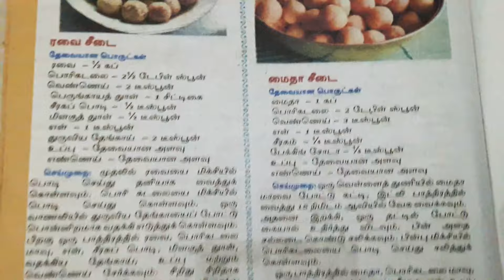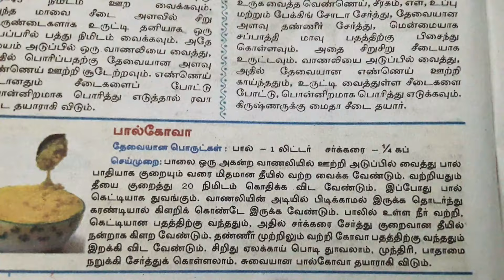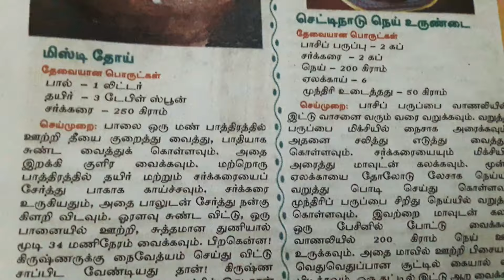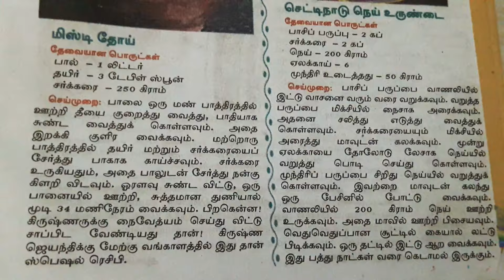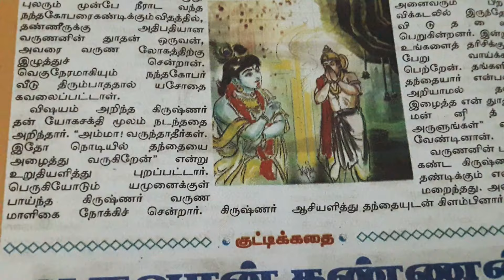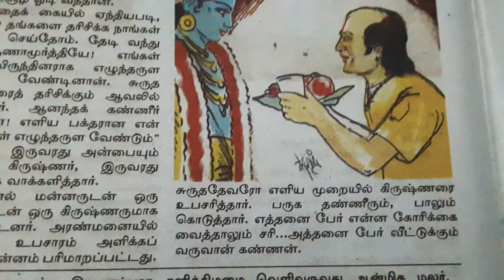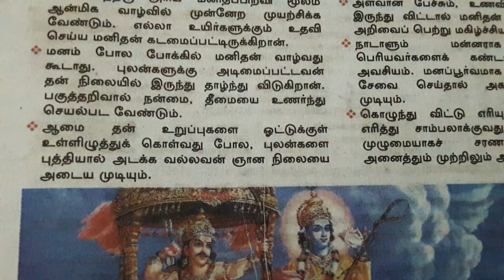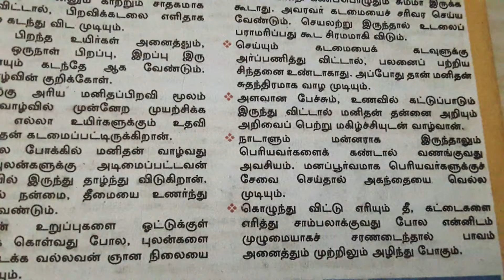மிஸ்டி தோய் ! பால்கோவா! அக்கார அடிசில் |கிருஷ்ண லீலைகள்! குருவே துணை வேலையின்றி சும்மா இருக்ககூடாது.